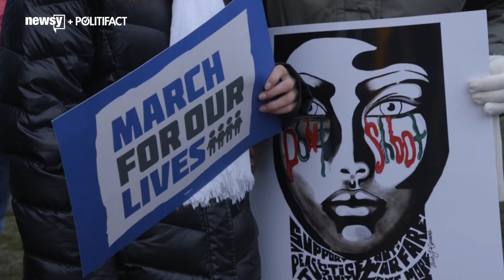Photo of student tearing up Constitution is fake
The image showing Parkland, Florida, shooting survivor Emma Gonzalez tearing up the Constitution is fake. She never did that.